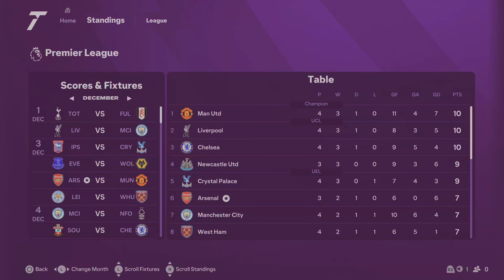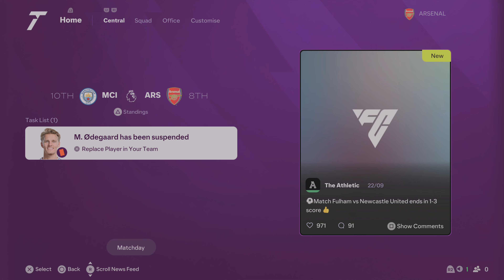EA SPORTS FC 25 - Arsenal PL Season Matchday 04 & 05: Spurs (a) Man City (a) - PS5 4K UHD HDR 60FPS